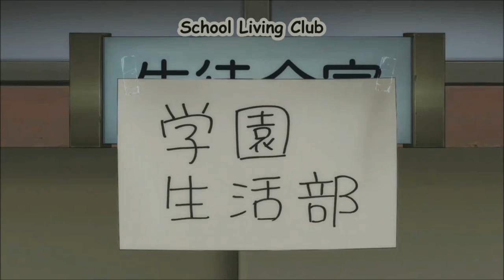Gakkou Gurashi! - OP Version 2 - HD (From Episode 7. Contains spoilers.)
School-Live! - OP Version 2 - HD

"Friend Shitai (ふ・れ・ん・ど・し・た・い)" by Gakuen Seikatsubu [Yuki Takeya (Inori Minase), Kurumi Ebisuzawa (Ari Ozawa), Yuuri Wakasa (Mao Ichimichi), Miki Naoki (Rie Takahashi)]